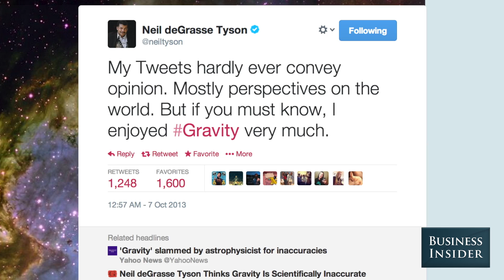Neil deGrasse Tyson: 'Gravity' Is Great, But Here's What It Got Wrong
When "Gravity" hit theaters last fall, Neil deGrasse Tyson paid special attention to the Oscar-nominated film. The blockbuster, afterall, is set in space.

Upon viewing "Gravity," though, Neil deGrasse Tyson tweeted up a storm critiquing the movie's mysteries and inaccuracies. Tyson elaborates more on the inaccuracies of "Gravity" and explains how, despite his Twitter barrage, he actually "enjoyed the movie immensely."

Produced by Kamelia Angelova, William Wei, & Alana Kakoyiannis